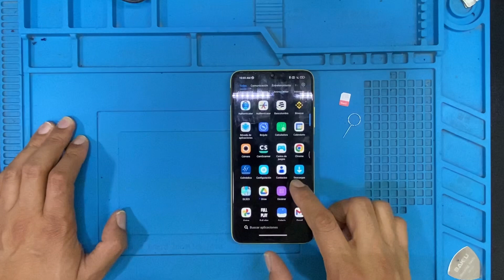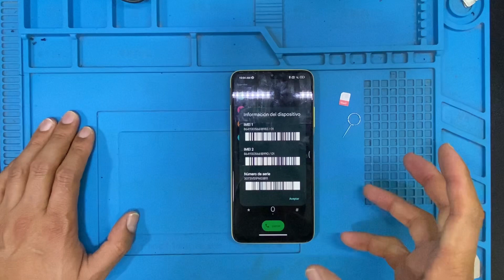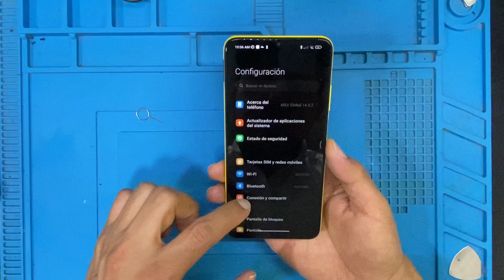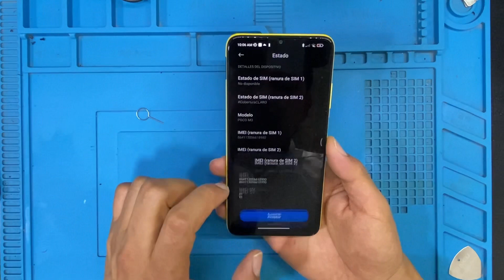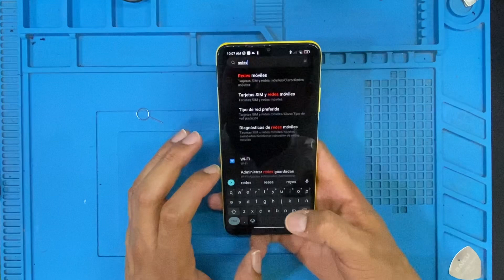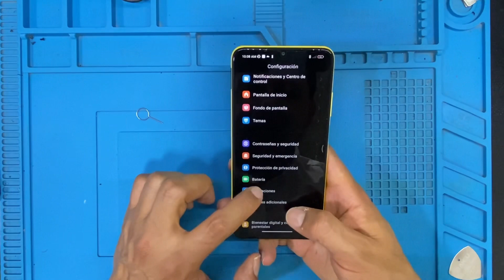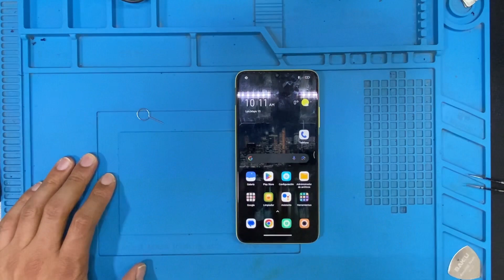🚦Xiaomi Poco M3 No Toma Señal 🚫No Lee Sim Revisión Antes de Destapar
Nos trae un cliente un Xiaomi Poco M3 que compro en Mercadolibre y no le tomaba señal aplicamos este paso a paso de descarte antes de destapar o Devolverlo.